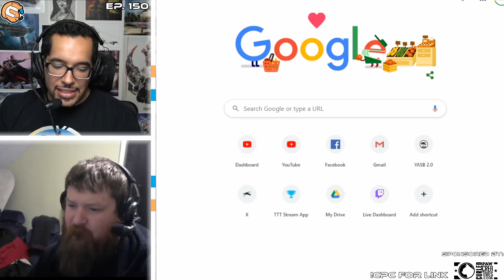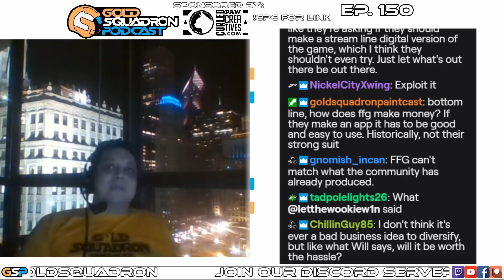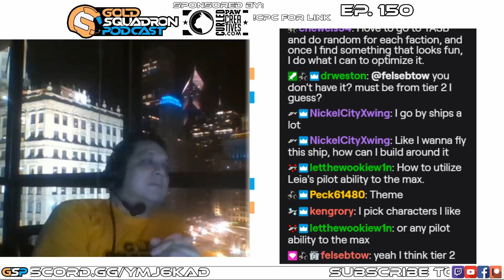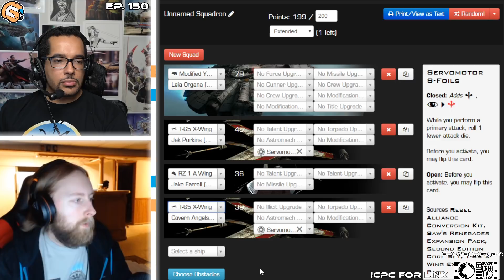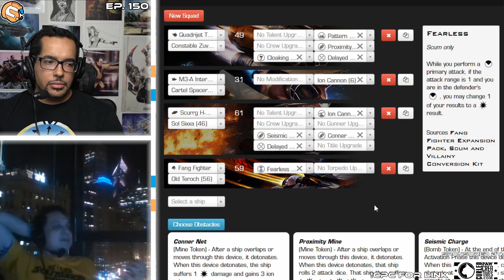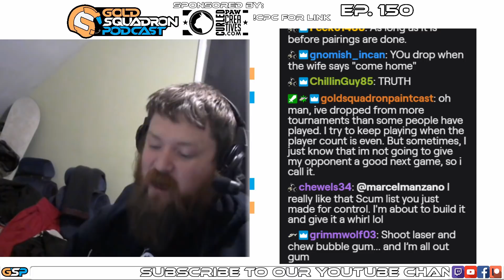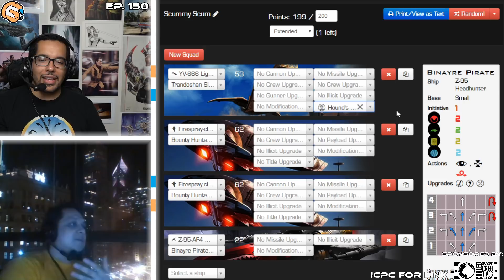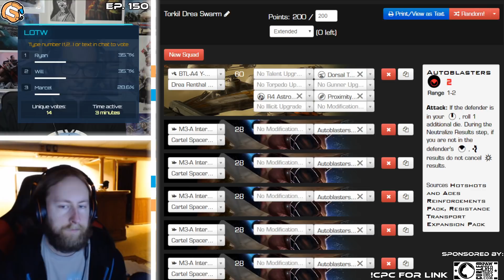Ep. 150 Process of List Building - Live Podcast Recording